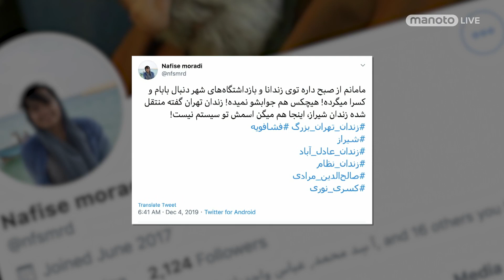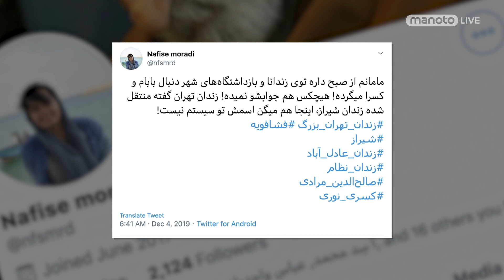زندان‌ها کوچک‌اند یا زندانیان زیاد؟!